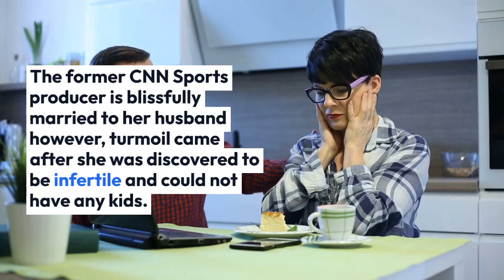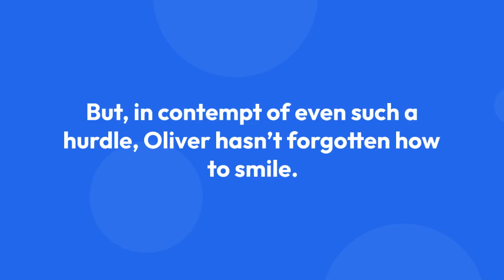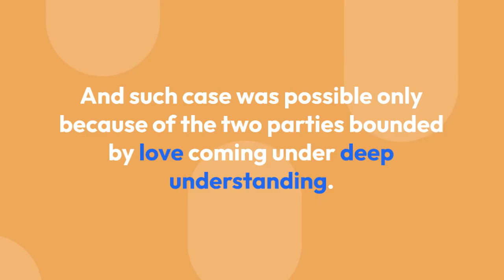Pam Oliver Bio Unravels Family Issue, Supportive Husband Explicit Details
Famous NFL reporter Pam Oliver, through her open and straightforward interviews, has overwhelmed the crowds with her astounding works in the FOX Sports Broadcast. For the kid, who grew up watching Sports channel, paved her way as the highest- profile sportscaster with many highs and lows of her life.

However, even after being an established reporter, Pam is still experiencing highs and lows in her life. The former CNN Sports producer is blissfully married to her husband however, turmoil came after she was discovered to be infertile and could not have any kids.

Now, with a supportive husband on her side, the Dallas, Texas native is set to win all the obstacles and stand strong through all storms!